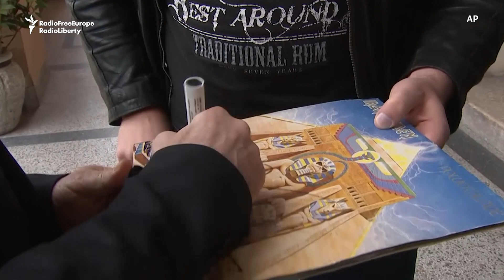Sarajevo Honors British Metal Star For Siege Solidarity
Sarajevo's city council has granted honorary citizenship to Bruce Dickinson, the frontman of the British heavy metal band Iron Maiden. Local leaders thanked Dickinson for coming in December 1994 to give a concert in the city as Bosnian Serb troops were holding it under siege.